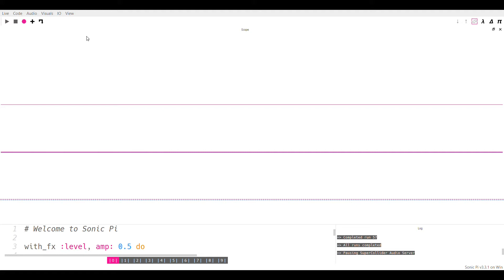Summer Days x Black Key Improvisation (Crossover) - Sonic Pi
I felt it sounded too busy but was nice and melodic so decided to post it anyway

May the fourth be with you summer XD